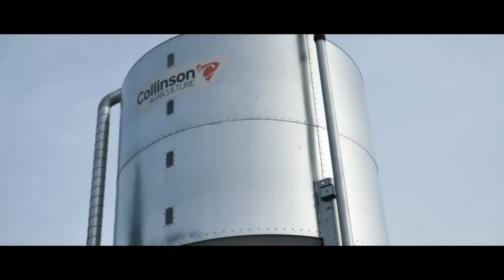Smoke Grenade |Music Video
Me and my mates decided to go and do a music video and this is what we came up with.

Editor: Charlie Denice
Photographer: Charlie Denice
Guy in mask: me
Drone footage: Josh